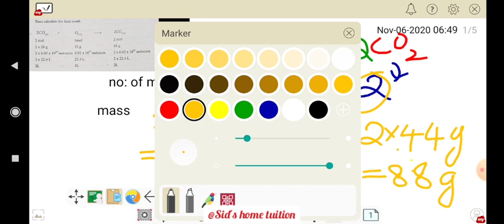1-Some Basic concepts of chemistry|video-8|stoichiometry of reaction|explained in malayalam|11thchem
1-Some Basic concepts of chemistry|video-8|stoichiometry of reaction|explained in malayalam|11thchem